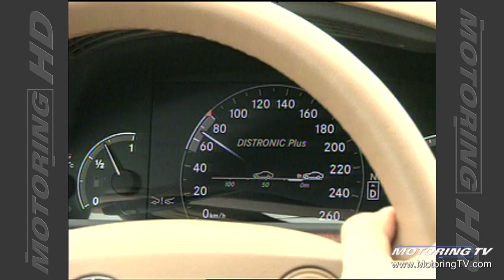Motoring TV 2006 Episode 3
- 2006 Toyota Yaris
- 2006 Jeep Commander
- Porsche drop-tops at Mosport
- build your own Dodge Charger
- disc vs drum brakes
- what's the problem with huge gas prices?